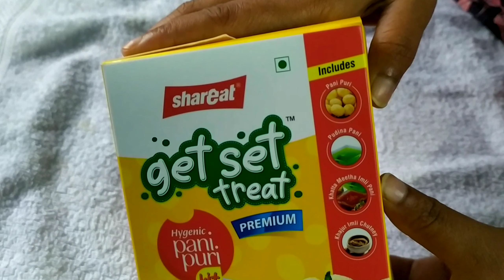Readymade Panipuri Magic Packet Review ||5 মিনিটে ফুচকা রেসিপি ।Golgappe just in 5mins